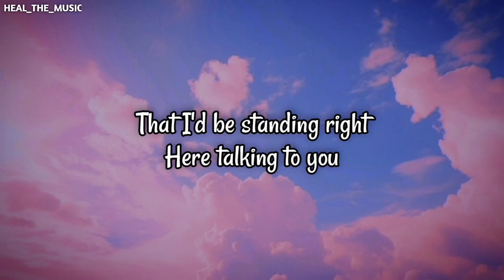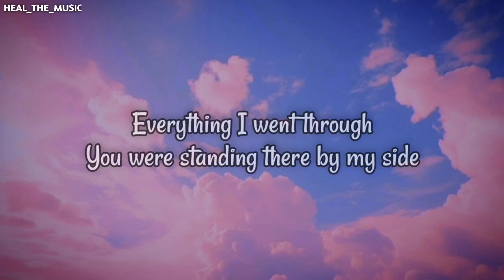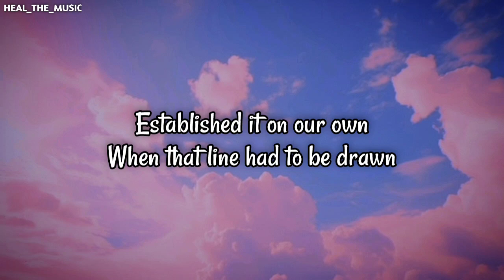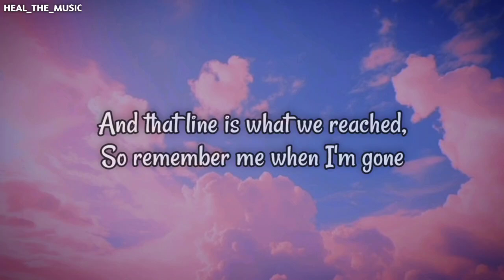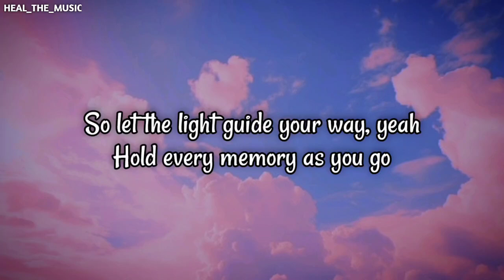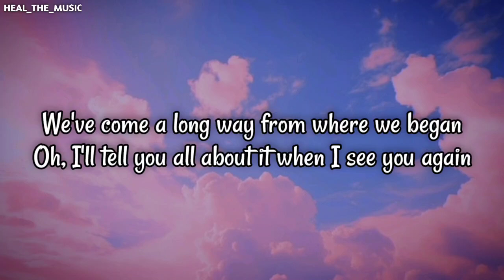See You Again || Slowed + Reverb + 16D + Lyrics